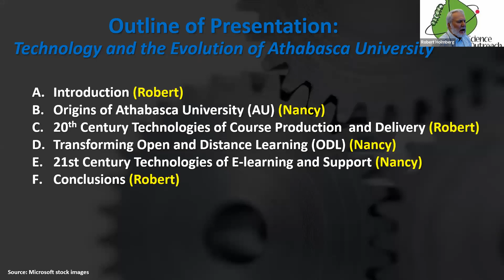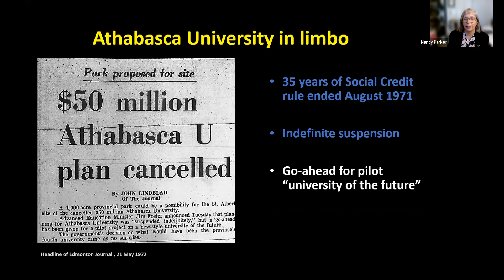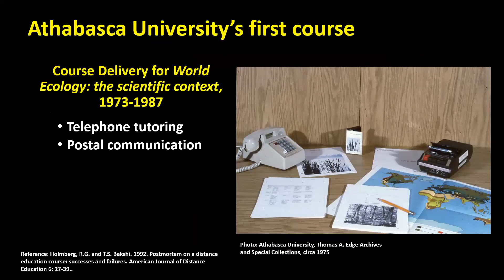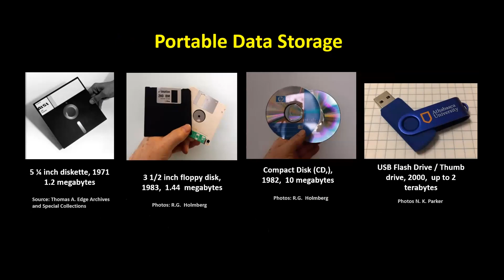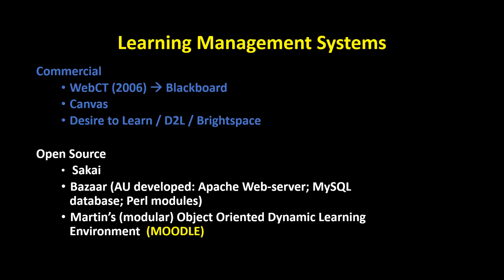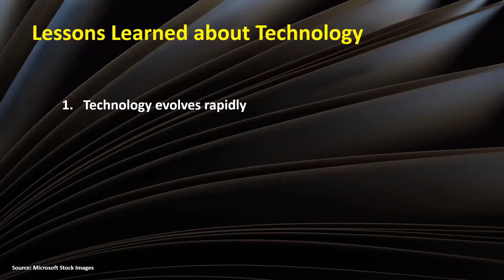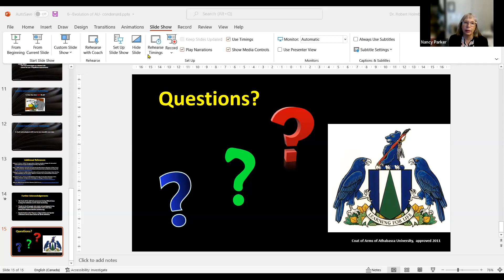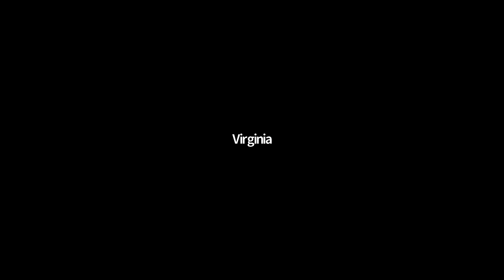Science Outreach – Athabasca presents…Technology and the Evolution of Athabasca University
Science Outreach – Athabasca presents…  Technology and the Evolution of
Athabasca University

Speakers:  Robert Holmberg, Emeritus Professor, Athabasca University and
Nancy Parker, Independent Researcher
Date: Thursday, March 24, 2022

In the last 50 years, technology changed many aspects of our lives. In this presentation, we examine how technology (machines / hardware and techniques / software) transformed teaching and student support at Athabasca University. We contrast the course production and delivery processes as well as communications of the early days of the University (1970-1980s) with more recent times (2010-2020s). We also cover how the original academic concepts of Athabasca University, as an interdisciplinary residential institution became an open university focused on distance learning. We conclude with an overview of the successes and challenges in the University’s development of teaching and learning technologies.

Free community event!